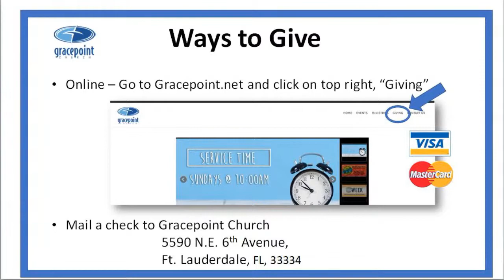YOU HAD ME AT HELLO “MARATHON” 8/16/20